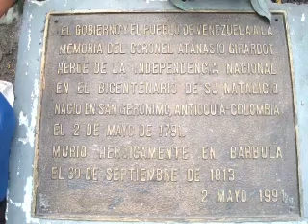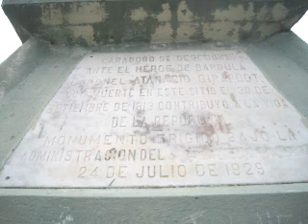Visita al Monumento de Atanasio Girardot en Barbula, Carabobo,Venezuela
Video de nuestro ascenso al Monumento de Atanasio Girardot ubicado en lo alto de un cerro ubicado en la antigua Hacienda de Barbula , conocido hoy dia como la poblacion de La Entrada,, Los antecedentes de este monumento se inician en la ciudad de Valencia en un lugar conocido como la plaza de Camoruco viejo cuando en el año de 1913 durante los actos conmemorativos del centenario de la Batalla de Barbula fue develada la Estatua de Girardot con la bandera , obra que se cree es original del escultor Lorenzo Gonzalez , esta estatua que aparece en el video fue trasladada a este lugar en La Entrada , Barbula, Municipio Naguanagua , durante los actos conmemorativos del Centenario de Bolivar en 1930 , sustituyendo al busto, tambien de Girardot que habia sido colocado cuando se inauguró este monumento en 1929. El Procer Atanasio Girardot, fue un distinguido oficial colombiano que lucho a favor de la Republica en la guerra de independencia con el ejercito del Libertador Simon Bolivar y que falleciera en ese lugar durante el desarrollo de la Batalla de Barbula, hecho acaecido el 30 de septiembre de1813 El encuentro armado que se suscito alli fue entre dos bandos que luchaban a favor de sus ideales pero con un solo objetivo, triunfar por la via de la fuerza y se dio como consecuencia de la estrrategia planificada por Bolivar en contra del jefe realista Domingo Monteverde, al retirar las tropas que lo tenían sitiado en Puerto Cabello y forzarlo a sostener un enfrentamiento con las fuerzas republicanas en un lugar que por razones geograficas se prestase para derrotar a su ejercito, este reacciona abriendose paso hacia Valencia en persecucion de las fuerzas patriotas, cuando llega a la altura de Las Trincheras detiene su marcha y envia una avanzada de su ejercito al mando de Remigio Bobadilla a Bárbula, siendo enfrentados por ordenes del Libertador por tres columnas comandadas respectivamente por Atanasio Girardot, Rafael Urdaneta y Luciano D'Elhuyar, que derrotan a las huestes realistas en la falda del cerro de Barbula, cerca de Valencia, Sin embargo, como posteriormente señalo Bolivar éste fue un día fatal para la República, por la muerte del coronel Atanasio Girardot, cuando alcanzaba la cima de la colina, en el momento que cayo herido mortalmente estaba acompañado por Rafael Urdaneta quien posteriormente escribiria textualmente en su informe lo siguiente"La caballería de Bolívar quedó fuera de acción,porque estando el enemigo sobre la pendiente de Bárbula sólo podía obrar la infantería, que dividida en tres columnas, mandadas por Urdaneta, Girardot y D'Elhuyart,no tuvieron más trabajo que el de trepar con arma al brazo hasta la cima del cerro en donde el enemigo hizo algún fuego, pero ya en desorden y huyendo. Un tiro perdido de los españoles arrebató la vida al coronel Girardot en el momento mismo en el que vencida la subida, decía a Urdaneta, que por otro lado había llegado: 'Mire Ud. compañero, cómo huyen esos cobardes'. Persigióse a los españoles, hiciéronse numerosos prisioneros y entrada la noche volvieron los patriotas a su campamento de Naguanagua". Manuel Atanacio Girardot Diaz habia nacido en San Geronimo de Antoquia, en 1791 Colombia, y se habia incorporado a la lucha independentista en su región natal .Se unió a Bolívar en la Campaña Admirable de 1813 al dar el Congreso de Nueva Granada apoyo al Libertador Simón Bolívar con un contingente de 600 soldados destinados a luchar por la libertad de Venezuela, y entre quienes figuraban ademas de Girardot, valiosos oficiales como Antonio Ricaurte, Hermógenes Maza, Joaquín París y otros. Al frente de la vanguardia del Ejército Libertador, Girardot combatio y derroto a tropas realistas en Tachira, Merida y Trujillo; fue enterrado en la Catedral de Valencia tal cual como esta escrito en el acta de defuncion que existe en la Curia de Valencia y se señala con una placa a la entrada de la Catedral valenciana al igual que el corazon que reposa en la Catedral de Caracas o el arzoispado como se reseña en las cartas que se intercambiaron las autoridades eclesiasticas de la epoca con el realista Boves y subalternos. En el momento en que fallecio gozaba de gran prestigio militar. En sus memorias, el general Rafael Urdaneta, su compañero de lucha en Venezuela, escribio que Girardot se hizo un lugar sobresaliente en todo el ejército; su valor admirable le cubrió de gloria en la campaña de Venezuela. Enlace a la foto cuando se encontraba en la plaza de Camoruco, Valencia